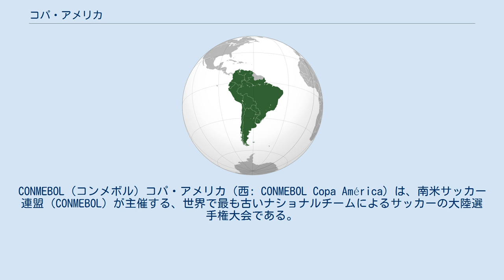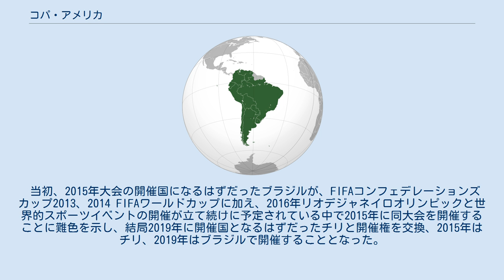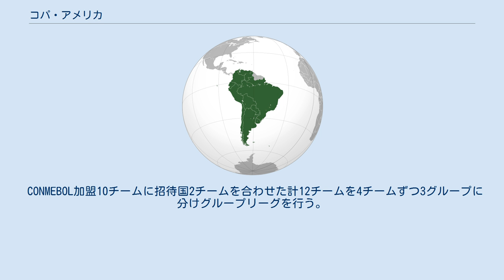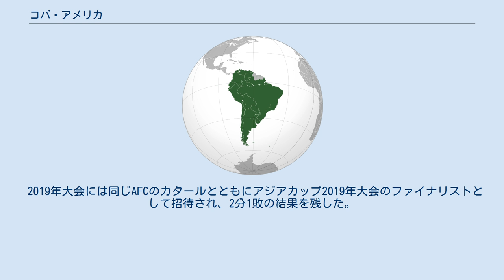コパ・アメリカ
CONMEBOL（コンメボル）コパ・アメリカ（西: CONMEBOL Copa América）は、南米サッカー連盟（CONMEBOL）が主催する、世界で最も古いナショナルチームによるサッカーの大陸選手権大会である。
旧称は南米選手権（西: Campeonato Sudamericano de Selecciones, 葡: Copa Sul-Americana de Futebol）で、1975年大会より現在の名称となった。
 大抵は年度を付加して“コパ・アメリカ [開催国] [年度]”（英: COPA AMERICA [country] [year]）などのように呼称される。
 1910年にアルゼンチン・チリ・ウルグアイの3カ国による大会が開かれたが、CONMEBOLが設立された1916年の大会を、第1回大会としている。
 第1回大会には、アルゼンチン・ブラジル・ウルグアイ・チリの4カ国が参加し、アルゼンチンで開催された。
1921年にパラグアイが追加で参加したことを皮切りに、1926年にボリビア、1927年にペルー、1939年にエクアドル、1945年にコロンビア、1967年にベネズエラが順次参加し、南米10カ国全てが参加する大会となった。
 南米選手権は、変則的に開催されていたが、1967年ウルグアイ大会からしばらく中断され、1975年にコパ・アメリカとして再開された。
 この1975年大会からの3大会は、集中開催方式ではなくホーム・アンド・アウェー方式で行われた。
1979年大会から、原則4年ごとの開催となった。
その後、1987年アルゼンチン大会以降は2年ごとの開催に変更されたが、2004年ペルー大会以降、再び4年ごとの開催に戻っている。
 1993年エクアドル大会には、北中米カリブ海サッカー連盟（CONCACAF）からメキシコ・アメリカ合衆国の2カ国を招待。
これ以降の各大会では、2カ国（2001年コロンビア大会はアルゼンチンが参加を辞退したため3カ国）を招待している。
これまで、メキシコが1993年以降2017年までの各大会に招待され、実質的なレギュラー出場国となっていたほか、もう1カ国もアメリカ合衆国・コスタリカ・ホンジュラスなど、地理的に近いCONCACAFから招待される事が定例になっていた。
 これに対する例外として、1999年パラグアイ大会に、アジアサッカー連盟（AFC）の日本が出場した。
日本は2011年アルゼンチン大会にも招待されていたものの、東日本大震災の影響によるJリーグ日程変更の影響などもあり出場を辞退し、代わってコスタリカが参加することとなった（詳細はコパ・アメリカ2011を参照）。
また、2019年大会には日本が2度目、また2022年ワールドカップ開催国のカタールが初の招待を受けており、メキシコの連続招待およびCONCACAFからの連続出場が途切れることとなった。
 当初、2015年大会の開催国になるはずだったブラジルが、FIFAコンフェデレーションズカップ2013、2014 FIFAワールドカップに加え、2016年リオデジャネイロオリンピックと世界的スポーツイベントの開催が立て続けに予定されている中で2015年に同大会を開催することに難色を示し、結局2019年に開催国となるはずだったチリと開催権を交換、2015年はチリ、2019年はブラジルで開催することとなった。
 2015年大会はチリで行われたが、その1年後に南米サッカー連盟（CONMEBOL）の創立100周年を祝って「特別大会」が開かれた。
2012年7月5日、メキシコサッカー連盟のフスティノ・コンペアン会長が「2016年大会はアメリカで開かれることになる。これは正式な話だ」と発言した。
また、「この話は北中米カリブ海サッカー連盟のジェフリー・ウェブ会長主導の下で行われた。CONMEBOLの発展につながるだろう」と語っている。
この大会はCONCACAFから6チームが参加し、全16チームの拡大開催となった。
 2019年大会は先述の経緯からブラジル、2024年大会はエクアドルでの開催が決まっている。
 CONMEBOL加盟10チームに招待国2チームを合わせた計12チームを4チームずつ3グループに分けグループリーグを行う。
各グループの1位2位チームおよび、各グループ3位の中で成績の上位2チームの計8チームが決勝トーナメント進出。
 以前の大会においては、様々な試合方式が行わ...